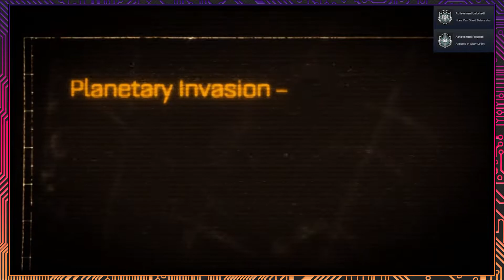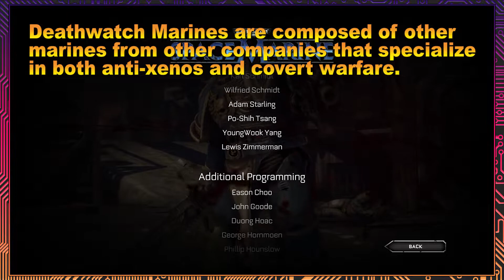【Warhammer 40K: Space Marine】【#15】Know No Fear【Button Jam】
Today on WH40K: Space Marine, Captain Titus will finish the job he started and defeat Nemeroth, destroy the power source and stop the Warp invasion from doing any more damage. Even with all of his service, his future remains a mystery...